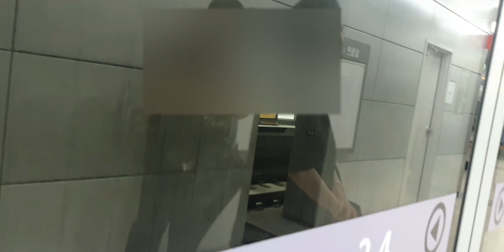서해선 2단계 개통 20230704 서해선 원종역 진입 (원시행 열차)